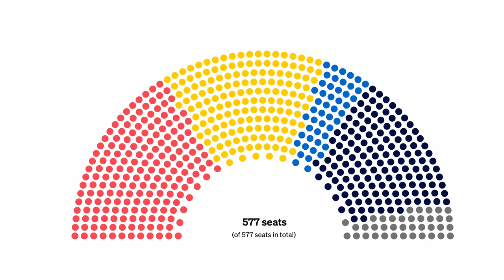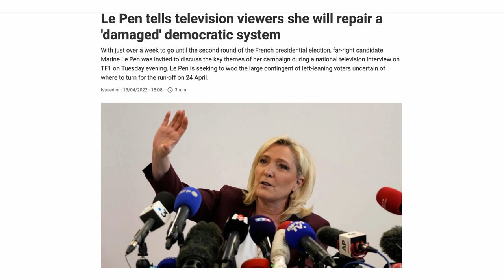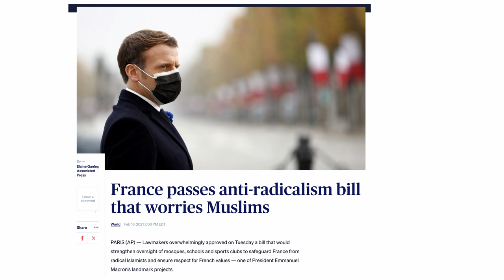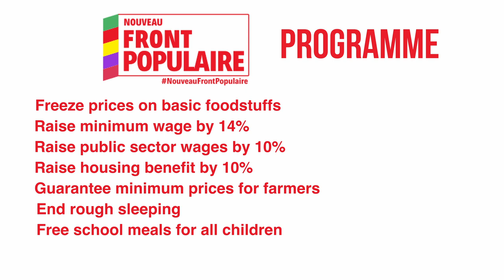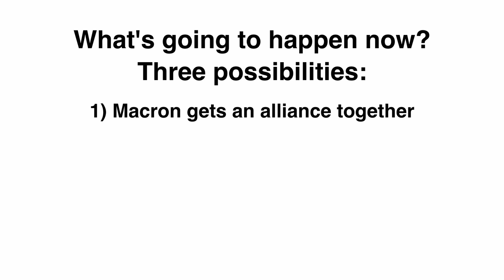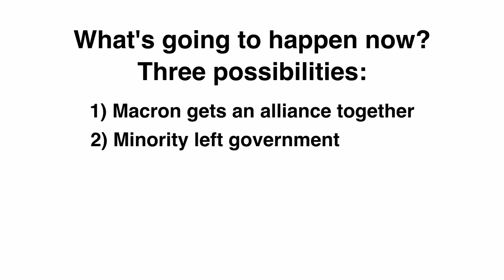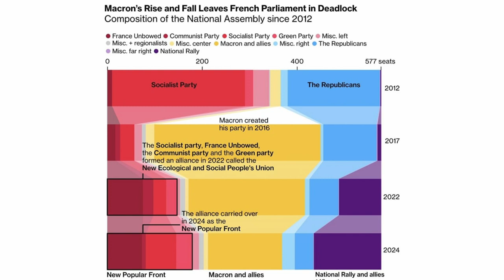France elections - a lot of hope, as well as a lot to worry about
John Mullen, anti-capitalist activist based in Paris for 40 years and a member of La France Insoumise, talks about the results of the recent French mobilisations - and in particular, the mass street mobilisations (completely ignored by most of the corporate media) that produced the victory for the left and pushed back the far right.